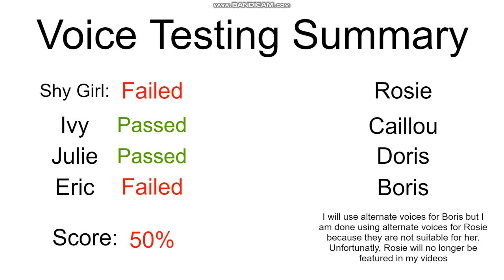Testing Voices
I just got Wrapper Offline version 1.2.3

Eric and shy girl still does not work meaning Boris will be using the Paul voice instead and Rosie will not be seen in my videos until shy girl works again